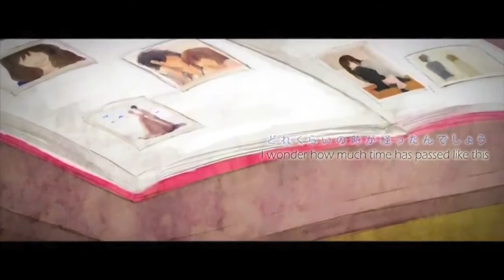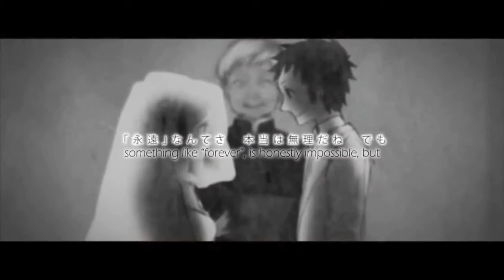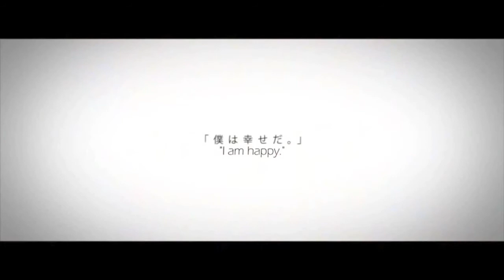【UTAUカバー】Shiwa (しわ)【Hamano Chiyuki】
Original: GUMI
Movie:mogellatte
original NND broadcast: sm17763107

UST/VSQ: UtauReizo
Vocal: Hamano Chiyuki
Mixing: hamanochiharu